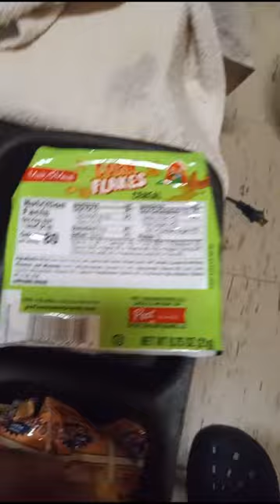this breakfast was GOOD ...NO 🧢....but AIN'T NUN LIKE BEING FREE...(prison food)